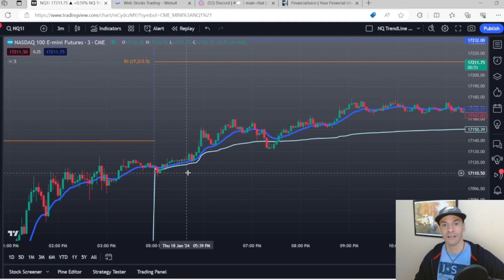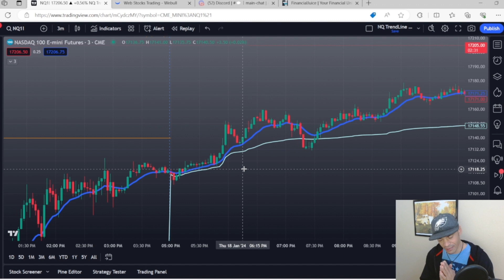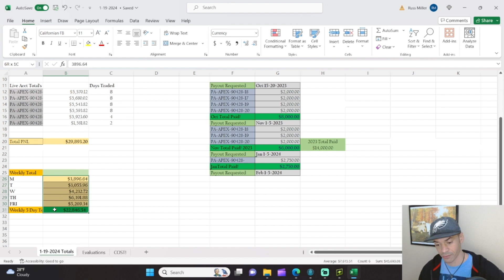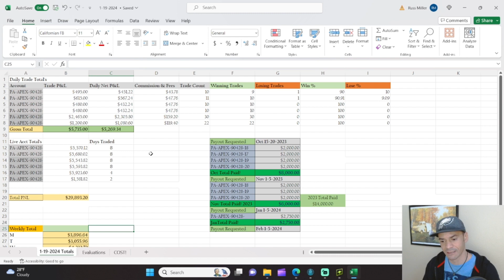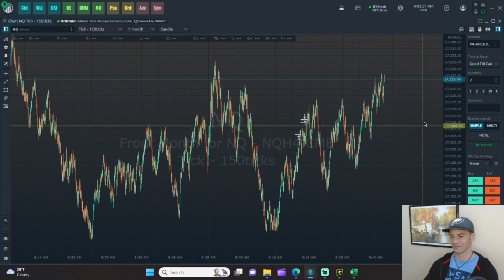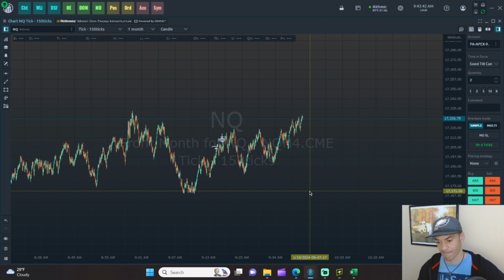Awesome Day Scalping the stockmarket trading The nq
Coudlnt ask for a better Day/ Week of trading with apextraderfunding Finished today up 5K+ and the week up 22K+ Breakdown of my trade last night that went for 2.3k.